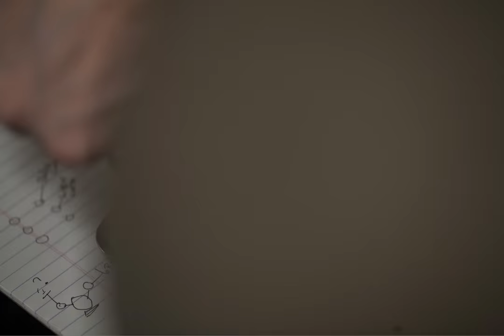JagLapse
A timelapse video of some repairs and upgrades to my Fender Jaguar. I was inspired by Brian May to play guitar... motivated by the Red Special to make something slightly my own... and then recently compelled by meeting Brian in person, and reading his book to re-make it properly.

I purchased this guitar in 2008 from a pawn shop for $501. I offered $500 for it, the clerk accepted but added sales tax to the total. Luckily he accepted my literal last dollar bill as a figurative gesture of my adherence to a functioning democracy and my participation in civilized society. The guitar was banged up before I got it. And it had a rather ghastly red tortoise shell pick guard. I do, however, admit to mild abuse in regards to it's physical appearance, taking it to it's logical conclusion, as a "relic." This video documents only the end of a journey of repair, rebuild, upgrade, and just properly realizing the idea I had for this guitar. It is my favorite guitar I own. I love picking it up. And I'm happy with all the upgrades. My blood, sweat, and whatever you call the dead cells on the end of a finger when you burn it with a soldering iron are inside this guitar.